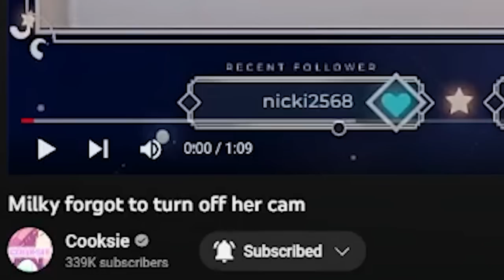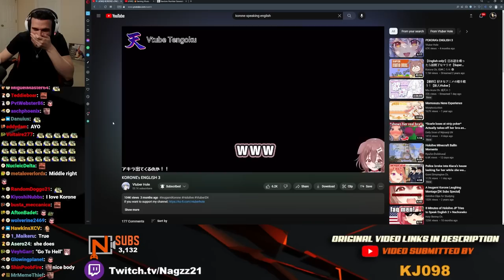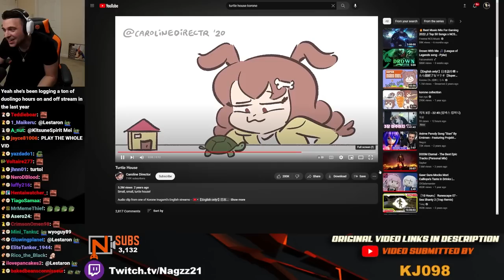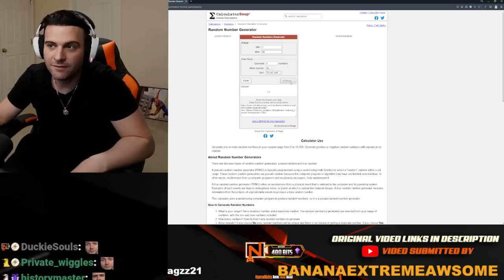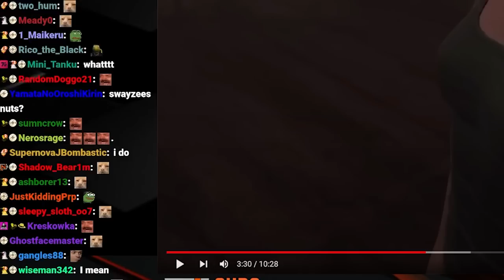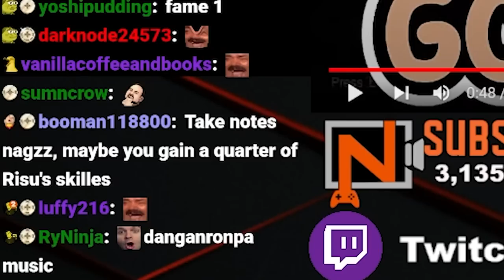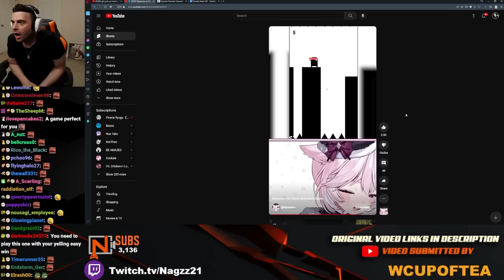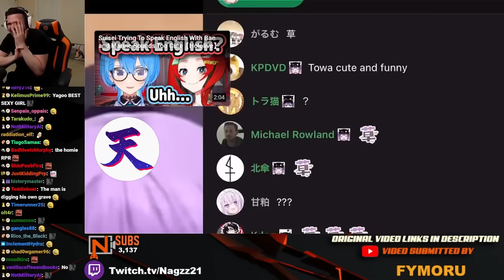Reacting and Laughing to VTUBER clips YOU send #114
We react and laugh to the funny vtuber clips YOU sent.  Join us as we laugh to some of the funny moments these wonderful vtubers provide!